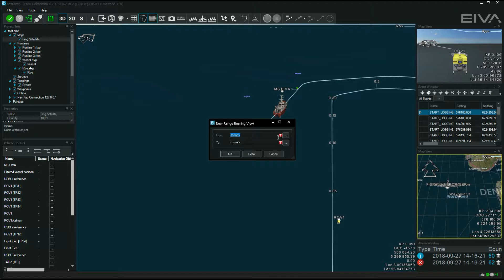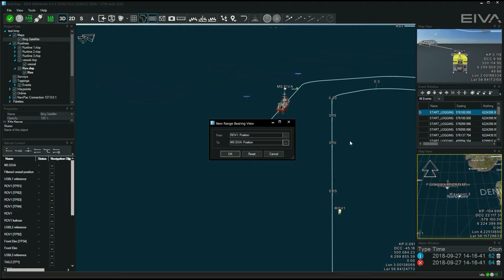EIVA NaviSuite – Live position of multiple objects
NaviPac (based on the same core as NaviModel) supports display of vehicle data (main vessel, ROV, ROTV, remotes etc) based on the NaviPac data feed. The data can be shown graphically in multiple map views.

EIVA NaviSuite constitutes a complete, advanced multipurpose suite of software products for subsea and above-water survey and engineering. It will streamline your business through reduced costs, increased efficiency and improved results. The numerous features of the NaviSuite products make the software suite the perfect match for countless applications, covering operations both above and below water level.